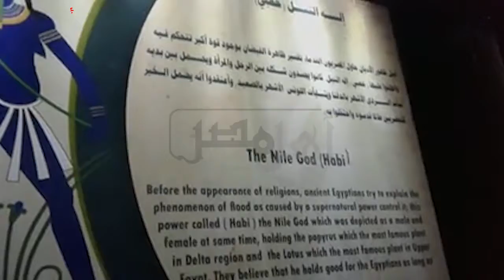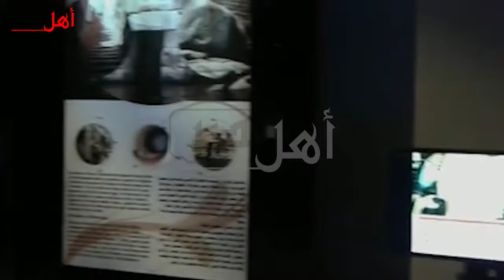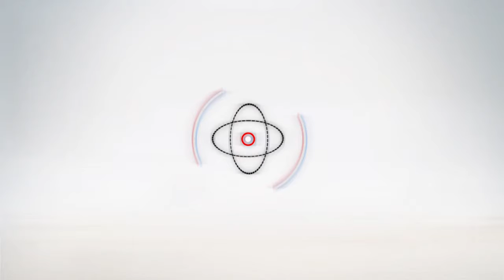"نهر واحد حضارة واحدة" شعار متحف النيل بأسوان